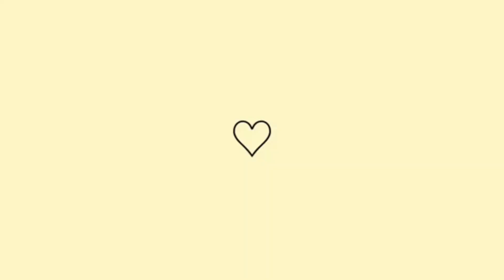CUIDANDO DAS PLANTINHAS | ORGANIZANDO QUARTO DO VINÍCIUS - LAR DA VINHA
Oi Meninas e Meninos

Neste vídeo vocês irão ver CUIDANDO DAS PLANTINHAS e organização do GUARDA ROUPA.
Aqui neste canal vocês irão encontrar muitas dicas de faça você mesmo, achadinhos pra o Lar, rotina, rotina da manhã, rotina da noite, faço também vídeo de receita de todo tipo como vídeo de receita rápida, receita prática, vídeo de receita barata e muitos outros vídeos de receitas!
Fazemos também viagens, onde mostramos muitos lugares do nosso Brasil, e muito mais..
Se vocês gostam deste tipo de vídeo, vocês estão no lugar certo!
E é muito importante que vocês se inscrevam para ficar por dentro do que estou fazendo por aqui, estou trazendo muita coisa bacana que vai agregar muito na sua vida.

CÂMERA: Celular Samsung A50